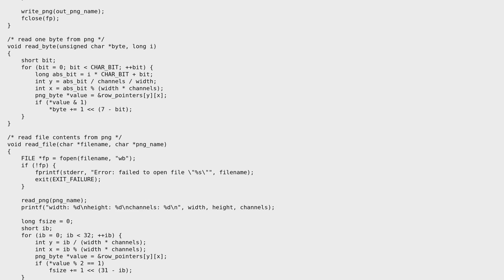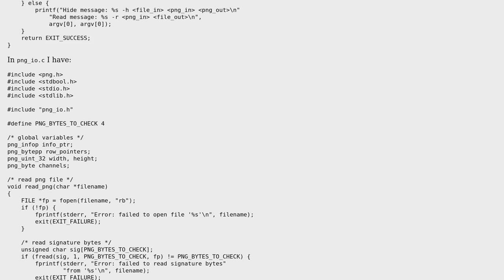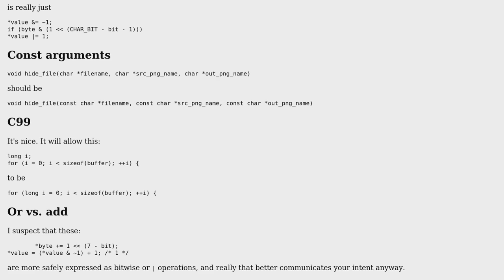Code Review: PNG steganography tool in C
With thanks & praise to God, and with thanks to the many people who have made this project possible! | Content (except music & images) licensed under CC BY-SA | Music | Images & others | With thanks to user Reinderien user Andy Sukowski-Bang and the Stack Exchange Network Trademarks are property of their respective owners. You are responsible for your own actions.